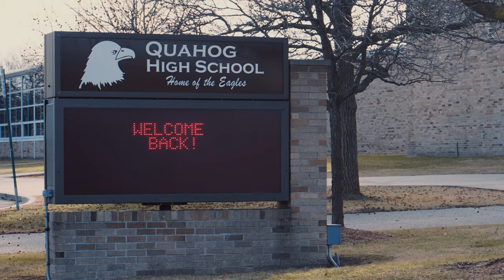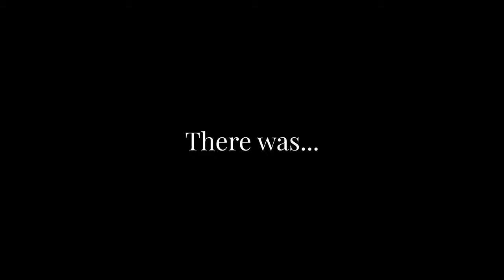FAMILY BOY - TEASER TRAILER 2025 (Family Guy Prequel)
Upcoming Family Guy Prequel FILM FAMILY BOY. Starring VINCE VAUGHN, CHARLIE SHEEN, PETER GRIFFIN and MEGATRON

Releasing Christmas Day, 2030